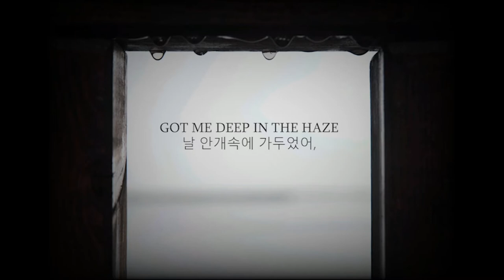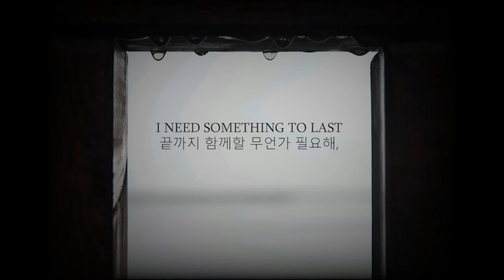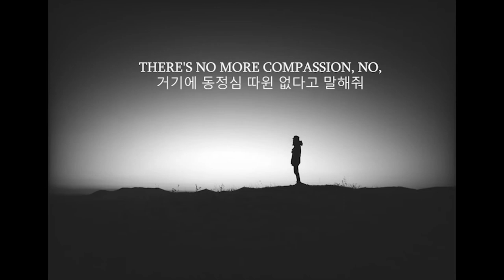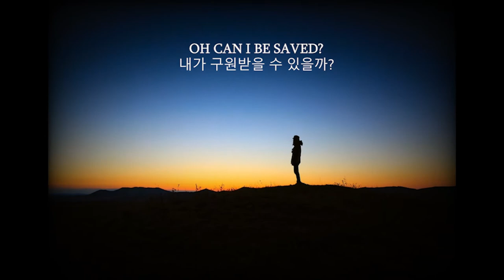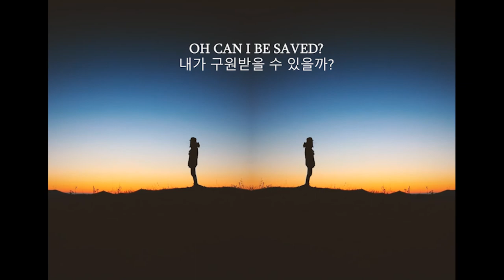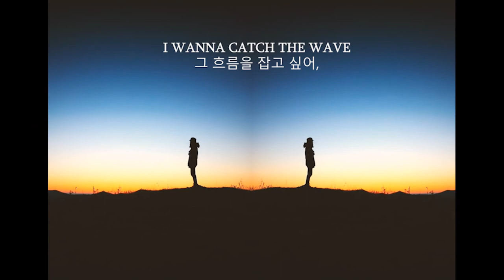Catch The Wave - Velvet Moon (lyrics ENG/KOR) 한글가사, 해석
21년도 한번

노를 저어 나가봅시다

라고 해석 하기전 생각했음

Let's take a wave of river

i thougt it before i read the lyrics